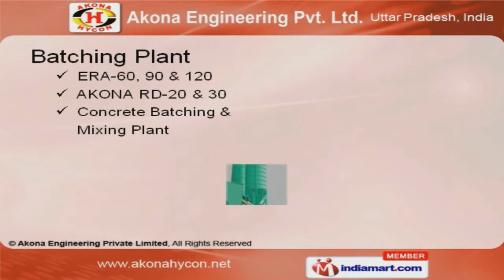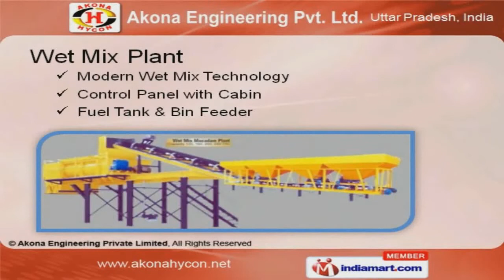Batching Plant by Akona Engineering Pvt. Ltd., Ghaziabad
Welcome to Akona Engineering Private Limited. Manufacturer and Designer of Construction Machinery and Equipments. The company was established in 2006 at Ghaziabad. Anand Machinery and Anand Engineering are some of our Sister concern. Superior quality products, Customization and timeliness are some of the key factors behind our success. We offer a vast range of Batching Plant, Dumper and Silo. Our Batching Plant are best in the industry amongst others. We offer Wet Mix Plant that are superior in performance. Hot Mix Plant offered by us that are available at industry leading prices. Along with that we offer Mobile Batching Machine that are class apart. We also provide Dumper and Silo that are nothing but the best solution for all your needs.